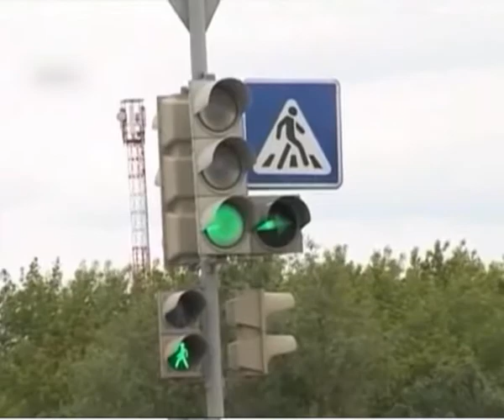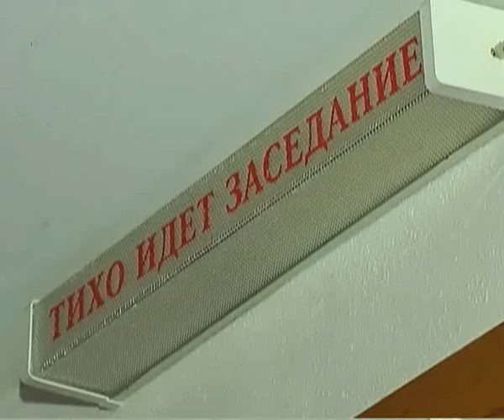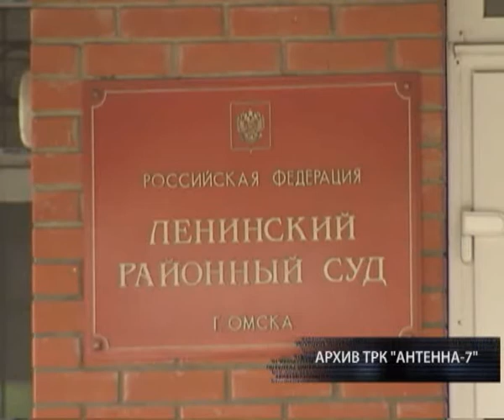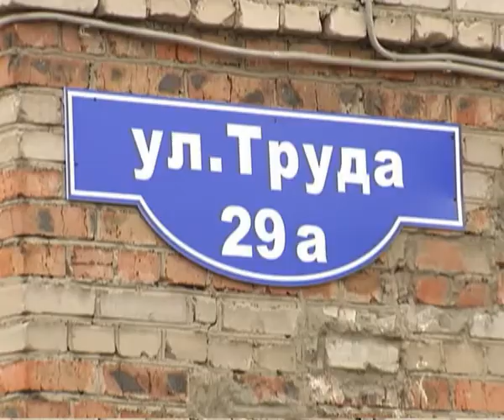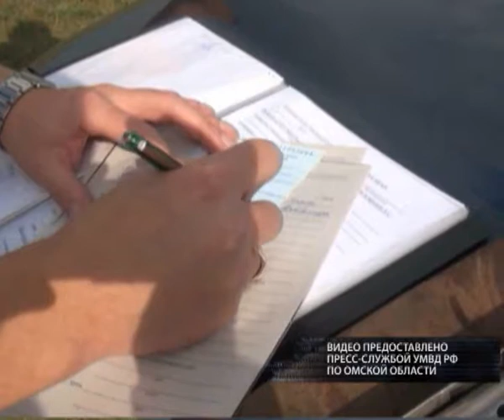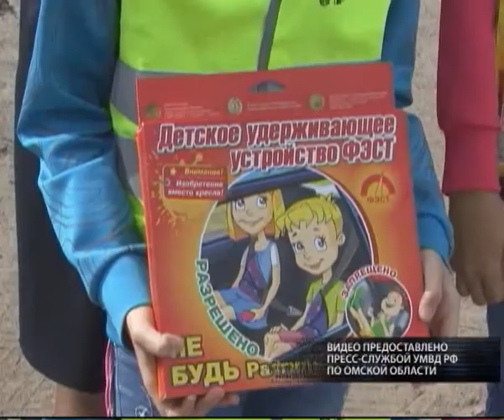ЖЕСТЬ 1 09 14